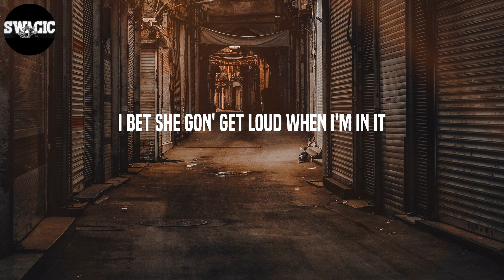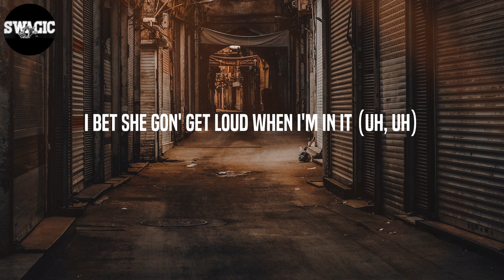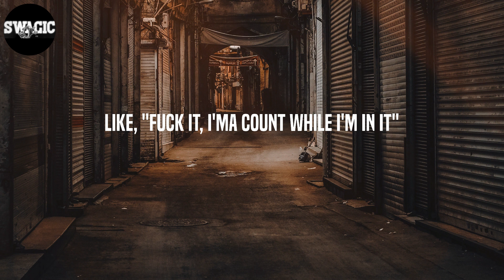POLO G - RAPSTAR (Lyrics)